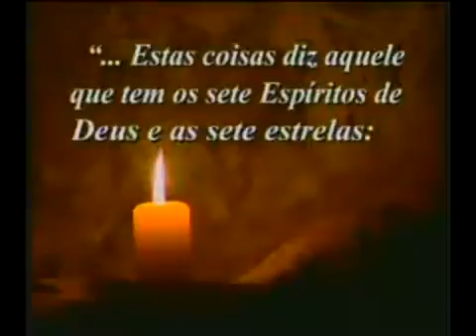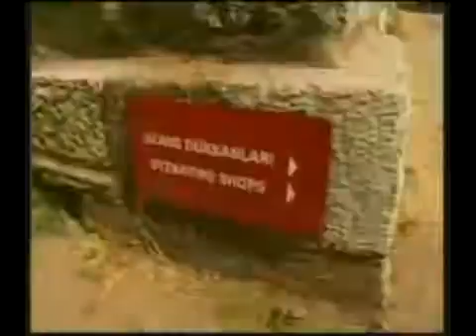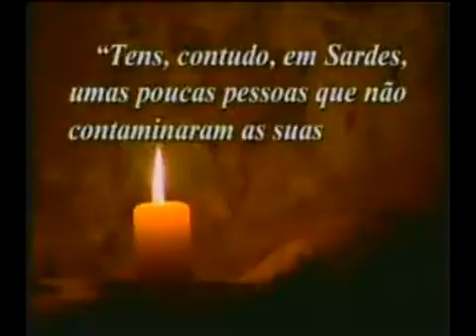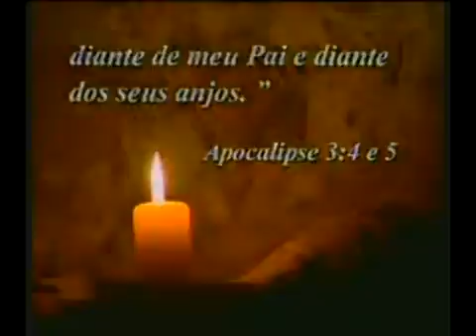03 01 APOCALIPSE 5 CARTA